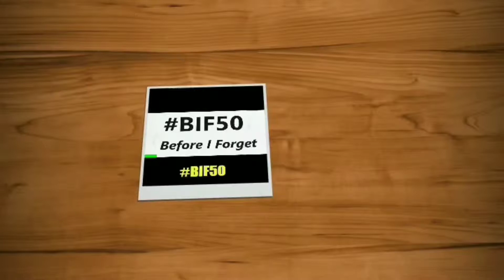BIF50: Graffiti Kid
In 1982, armed with a permanent marker I would take to the streets of Coventry.